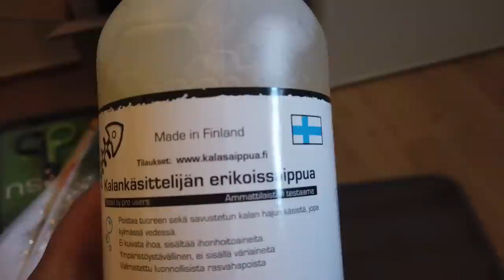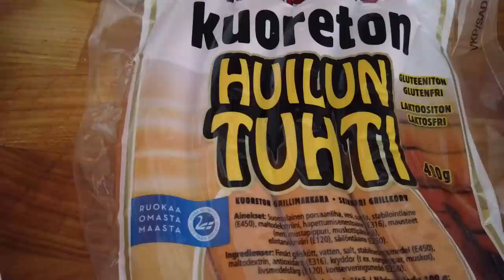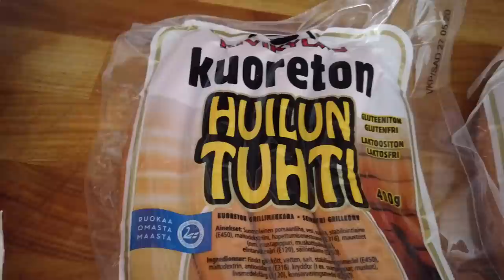Tiistain pätkiä- vaimolle makkaraa